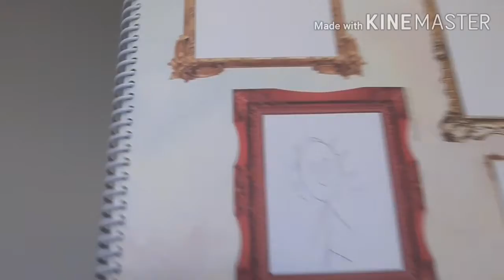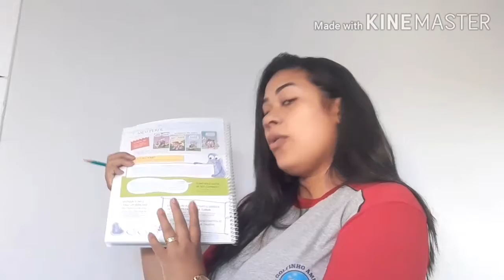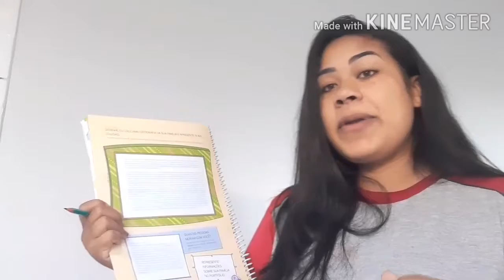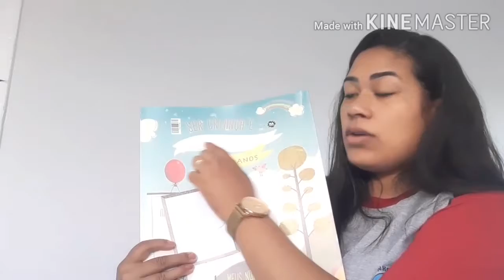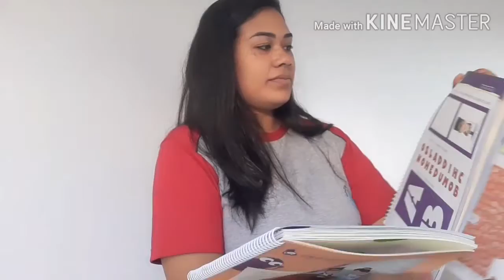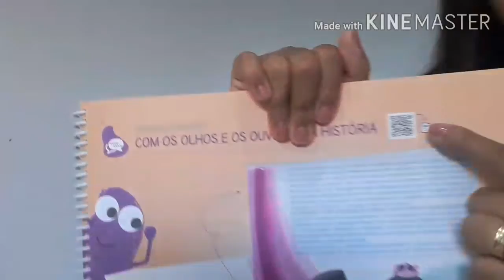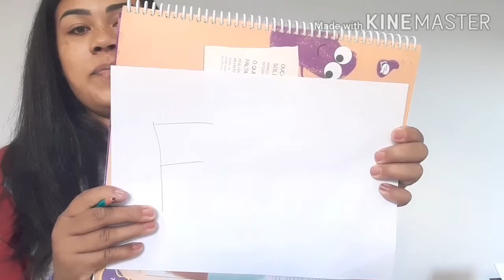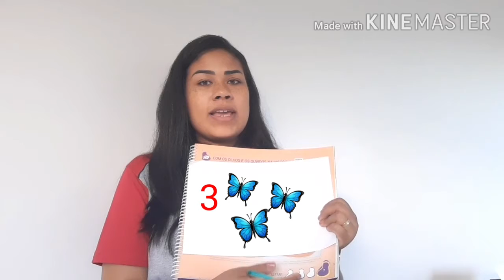Aula 7 com a Tia Gaby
Iremos realizar as atividades dos livros e caderno de um jeito legal e divertido, com muitas novidades.